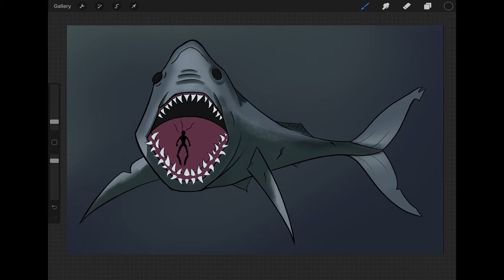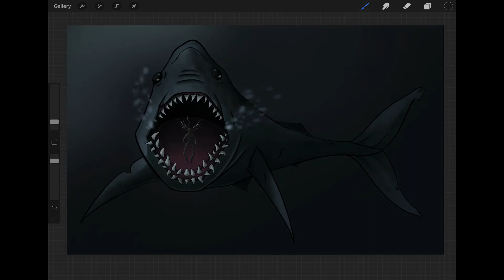Megalodon Diver (Original Artwork) - PROCREATE TIME LAPSE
The story behind the artwork: The diver wanted to explore the depth of Atlantic Ocean. But little did he know that an Megalodon was still roaming this area.

For this drawing, I got inspired of an artist in the book ”Sketching From Imagination; Creatures & Monsters”. Started the sketch in Affinity Designer, and had a completely different idea in mind. I wanted the diver to find treasure, but changed that idea to this.

They say that the biggest shark AKA Megalodon became extinct approximately 23 to 3,6 millions years ago. But to be honest know one know for sure. We have only explored around 5% of our oceans so far. (we keep exploring our galaxy more…)

And because of that, we don’t know if these big monsters have been able to adept to todays climate. Maybe they have, and be able to live at much deeper depth. We have been able to discover new animals the more we explore. So we will not be able to know if this info is true until we explored around 95%.

Done in Procreate & Affinity Designer on the iPad Pro 2020.